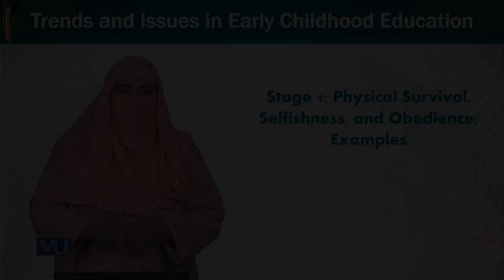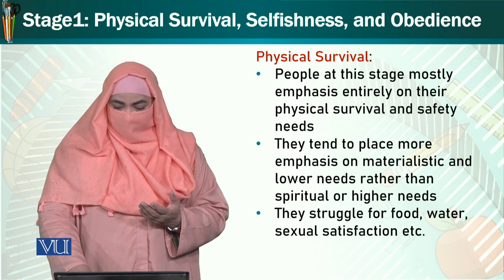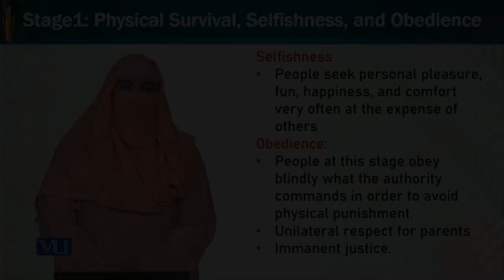Stage 1: Physical Survival, Selfishness, and Obedience | Trends & Issues in ECE | ECE402_Topic179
Topic179: Stage 1 - Physical Survival, Selfishness, and Obedience, Examples,